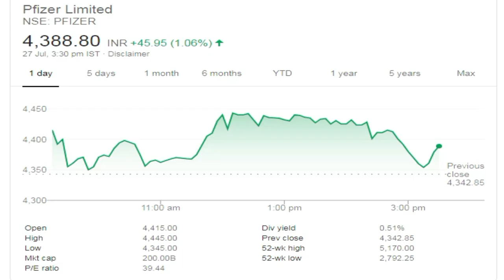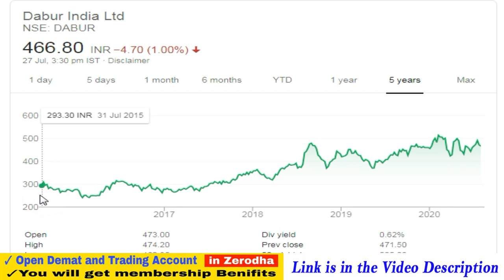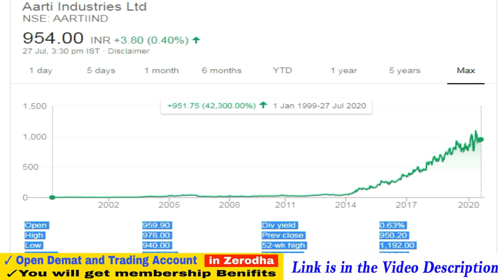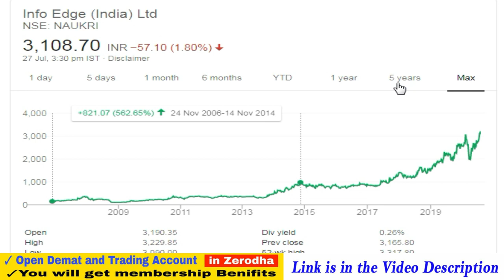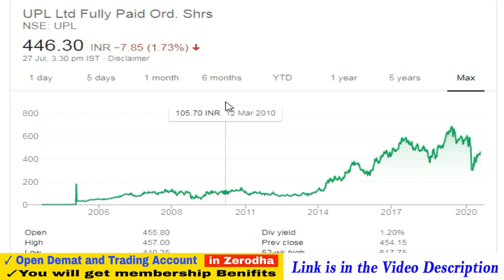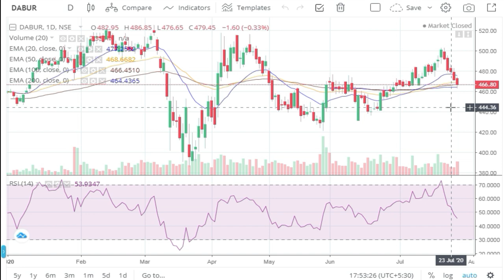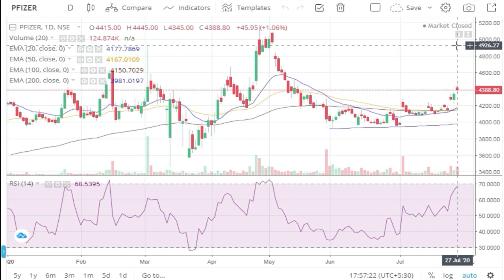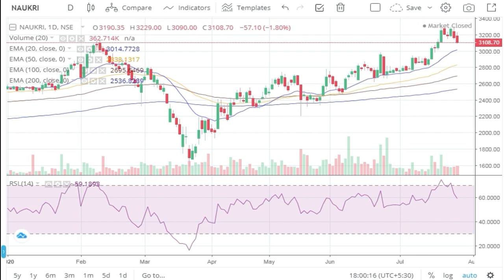Best Shares to Buy in 2020 | Debt Free Stocks | Share Market Latest News | Success Place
1. You will be added in Positional Trading SUPPORT Group on What'sapp by Angel Broking .